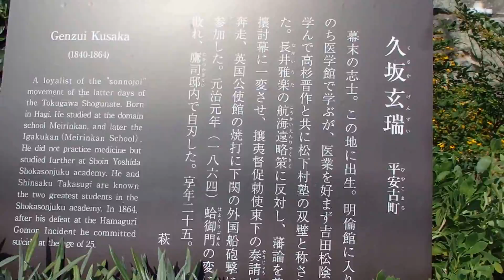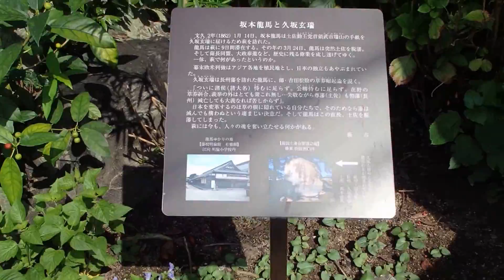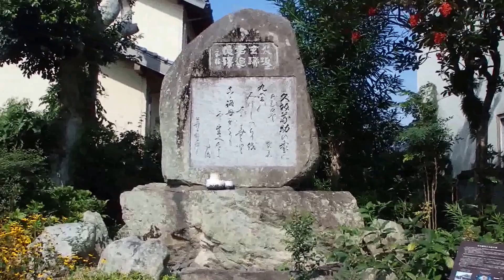久坂玄瑞生誕地 萩市歴史散歩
ＮＨＫ大河ドラマ「花燃ゆ」の文と結婚した久坂玄瑞の生誕地です